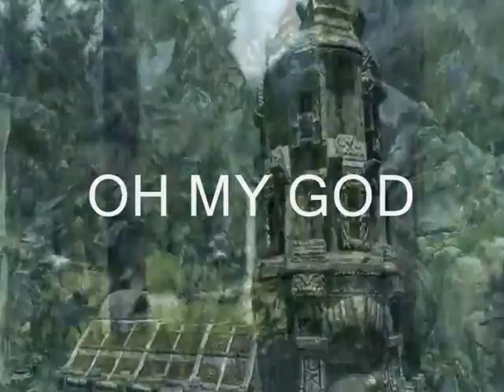Skyrim: Misheard Lyrics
Made with help from ThePafrla